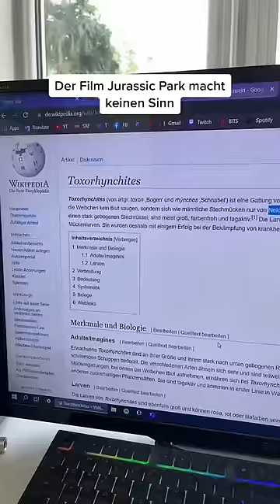Jurrasic Park Zerstört ☠️